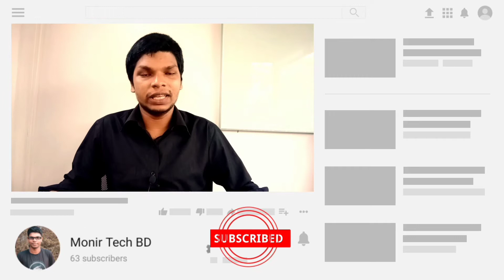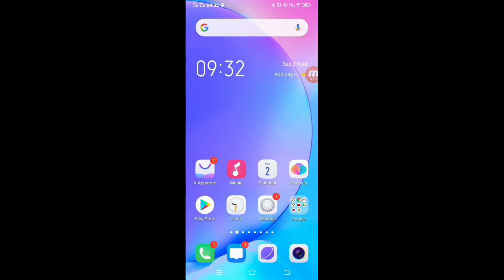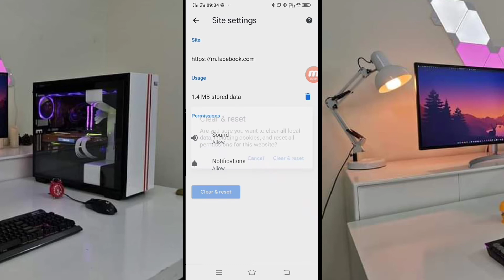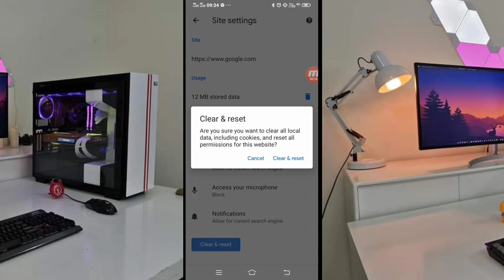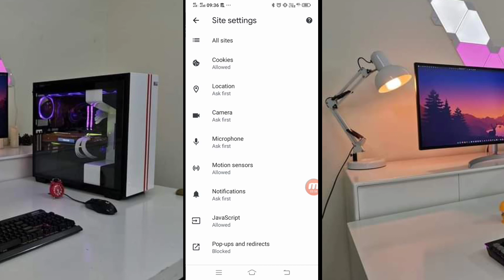মোবাইলে একটু পর পর আসা google chome এর বিরক্তিকর নোটিকেশন বন্ধ করা শিখুন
ইন্টারনেট ব্যবহার করার সময় বা না ডাটা অন থাকলে  সবচেয়ে বিরক্তকর পরিস্থিতি হচ্ছে, যখন অতি মাত্রায় মোবাইলের ডিসপ্লেতে বিভিন্ন এড আসে।
আর এই এড গুলো কোনো না কোনো ব্রাউজিং এপস থেকেই এসে থাকে।
এই ভিডিওতে দেখানো হয়েছে, কিভাবে ব্রাউজিং এপস থেকে এড আসা বন্ধ করা যায়। তাছাড়া আরো রয়েছে লুকায়িত এক টিপস যার মাধ্যমে সকল রকমের এড বন্ধ করতে পারবেন ইন-শা-আল্লাহ

The use of the Internet has been in line with our basic rights. But the most annoying situation is the use of the Internet, when the display of mobiles comes with various ads.
And these ads come from some browsing apps.
This video shows how to turn off ad browsing from browsing apps. In addition, there are hidden tips that allow you to stop all types of add
stop all notification from google.
Stop all notification from google chrome.
Block google add
Add block.